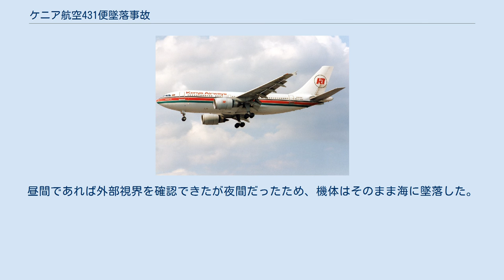ケニア航空431便墜落事故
ケニア航空431便墜落事故とは2000年1月30日に大西洋で発生した航空事故である。
事故原因は失速警報の誤作動とそれによるパイロットの操縦ミスだった。
 2000年1月30日、ケニア航空431便はエアバスA310-304（機体記号：5Y-BEN）（機体愛称：Harambee Star）で運行されていた。
ケニアのナイロビを出発し、ナイジェリアのラゴスを経由しコートジボワールのアビジャンに向かう予定であった。
しかしその日は砂嵐であったため、まずナイロビからアビジャンに直行し、その後ラゴスに向かうことになった。
 この事故はコートジボワール最悪の航空事故となり、2021年2月現在も更新されていない。
さらに、A310型機の事故においても最悪のものとなっている。
 事故原因は離陸直後に副操縦士が失速警報をとめるために降下させたことだった。
実際には機体は失速しておらず誤警報であった。
 実際、航空会社が使用しているFCOM（フライトクルーオペレーティングマニュアル）は、低高度（スティックシェーカーの作動）でストール警告が発生した場合、安全な飛行経路の維持に直接的な脅威とみなすべきであると述べている。
差し迫った失速の最初の兆候またはスティックシェーカーの作動時には、スラストレバーをTOGA位置（最大推力）にし、ピッチ角を下げ、翼を水平にし、スピードブレーキが格納されていることを確認する必要がある。
調査ではパイロットの飛行がピッチ角を下げたが、エンジンにTOGA推力を適用しなかったことが明らかになった。
しかし乗組員が他の2つの行動、すなわち翼を水平にし、スピードブレーキが格納されたことを確認すること、を行ったかどうかを判断することができなかった。
 仮にこれら操作をしていれば墜落は回避できた可能性が高い。
失速警報と速度超過警報のほうが優先度が高かったために地上接近警報は墜落直前まで作動しなかった。
昼間であれば外部視界を確認できたが夜間だったため、機体はそのまま海に墜落した。